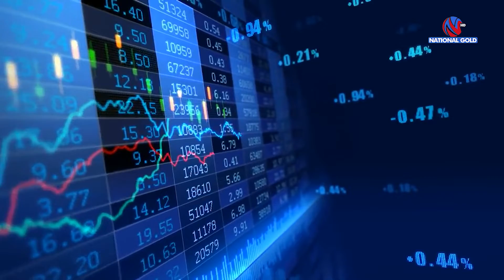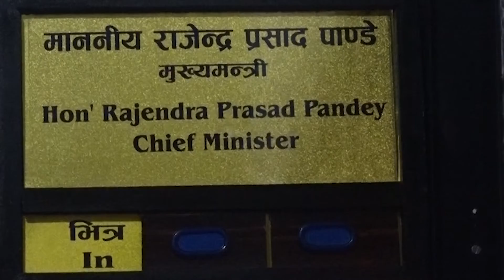मकवानपुरको गाउँ टोलमै पुगेर कोरोना विरुद्धको खोप लगाँईदै